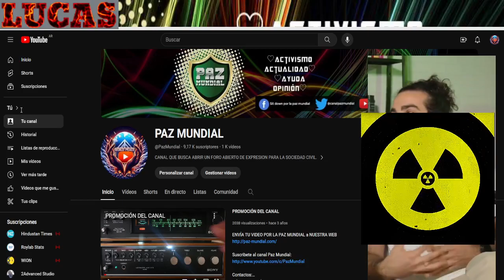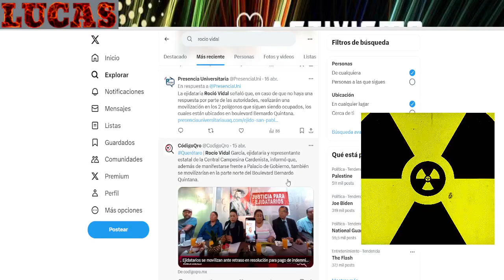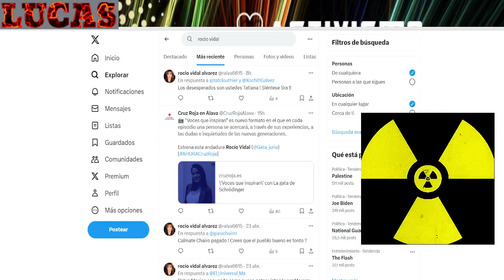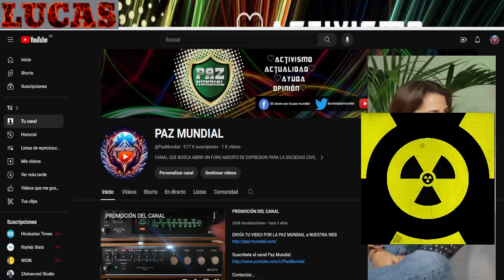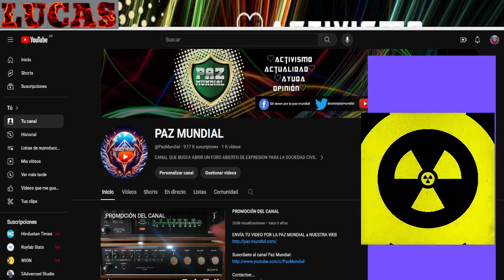REFUTANDO A BORJA DE @MemoriasDePez : La tercera guerra mundial es casi imposible.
Hola, en este video refuto a Borja de memoria que habla sobre la idea de que la tercera guerra mundial es casi imposible a causa de las armas nucleares.
Link a los canales mencionados en el video:
Clip sacado del Twitter de Rocío Vidal: @LaGataDeSchrödinger